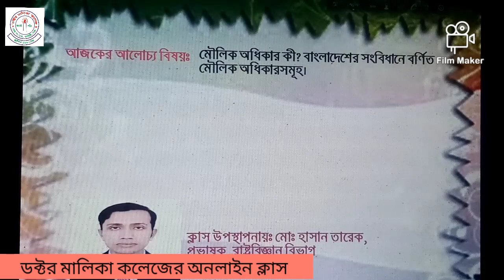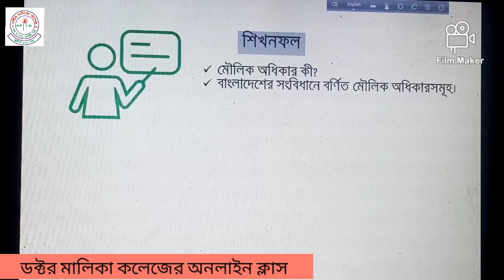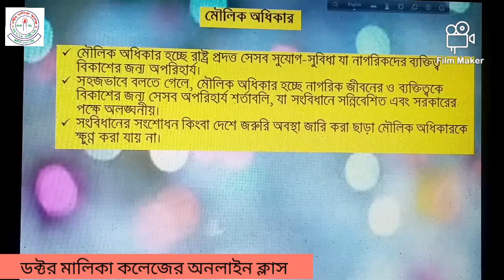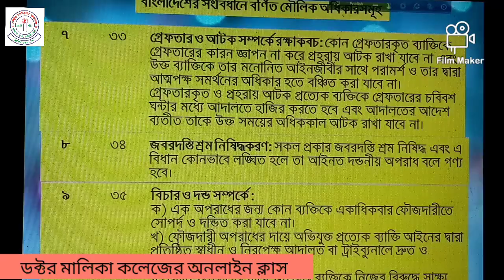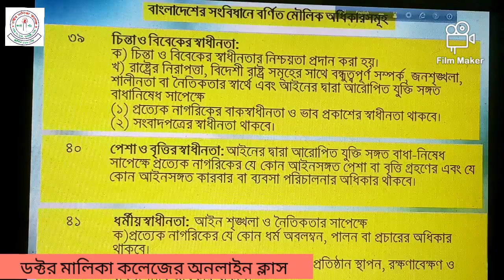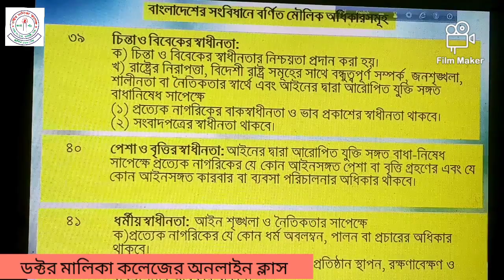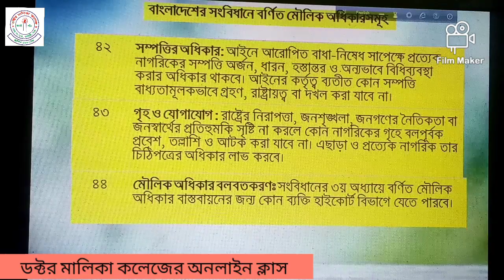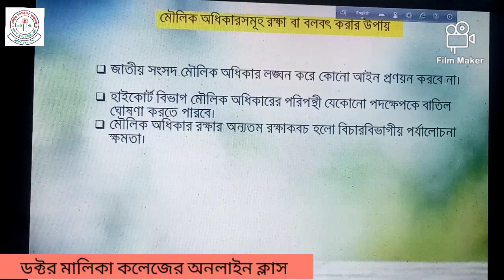এইচএসসিঃ মৌলিক অধিকার কী? বাংলাদেশের সংবিধানে বর্ণিত মৌলিক অধিকারসমূহ।